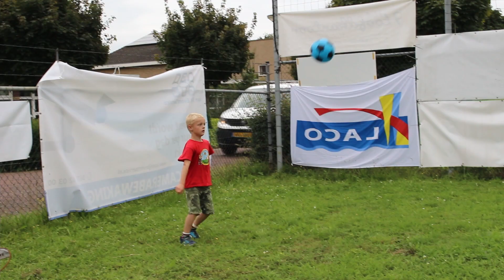KVW Heytse 2021 Dag 3